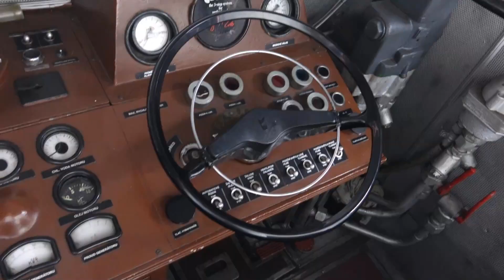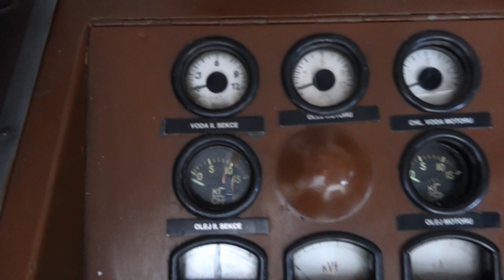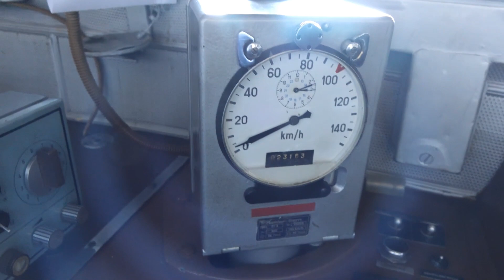T 679.1529 , přezdívka Sergej, železniční muzeum Olomouc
T 679.1529 , přezdívka Sergej, železniční muzeum Olomouc - 4.7.2020